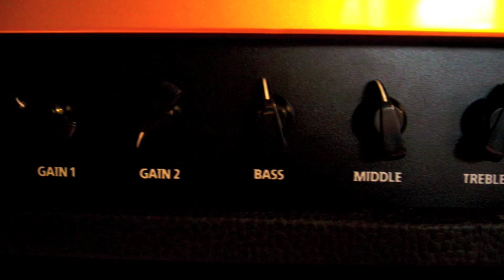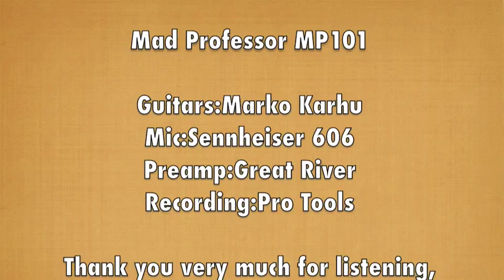Mad Professor MP101 clip1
Mad Professor MP101 amp played with a Les Paul and Stratocaster into Mad Professor cabinet with 4x12 Celestion G12H speakers.